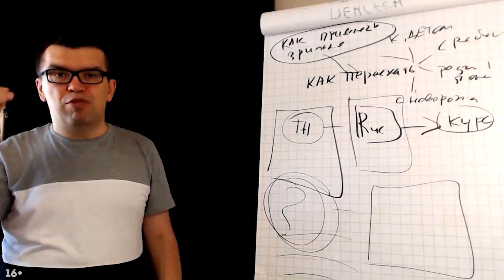Нужна ли крупным каналам коллаборация? Есть ли смысл им предлагать сотрудничество?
Порой смотришь на успешные канала и думаешь, что им уже ничего не нужно и на вас, с аудиторией чуть меньше, они даже внимание не обратят. Так ли это на самом деле, как вы думаете? Напишите своё мнение на этот счёт в комментарии, может у вас был горький опыт или наоборот приятный.

Для начала, давайте вспомним, коллаборация — процесс совместной работы в какой-либо сфере двух и более людей/организаций для достижения общих целей, при которой происходит обмен знаниями, обучение и достижение согласия.

Вопрос сегодняшнего видео заключается вот в чём: "Нужна ли крупным каналам коллаборация? Есть ли смысл предлагать им сотрудничество?".

Вы знаете, что всегда есть люди, которые готовы прийти на помощь, при том бесплатно. Пускай даже вы не очень крупный канал, но с потенциалом. Если вы предложите сотрудничество 100 каналам, то хотя бы 2 из них точно дадут вам ответ. Не бойтесь пробовать, за успешными каналами стоят такие же люди как и вы, они тоже начинали с малого и возможно в вас они узнают себя.